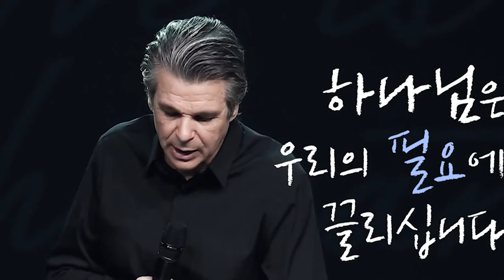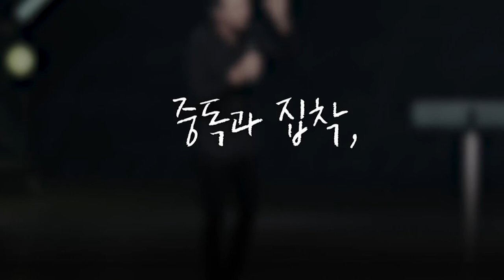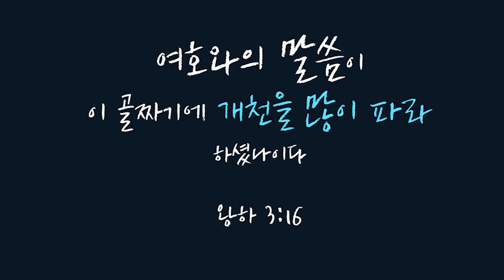[Special Message] Do Not Fear People (숨기고 싶은 비밀) @ The Free Chapel